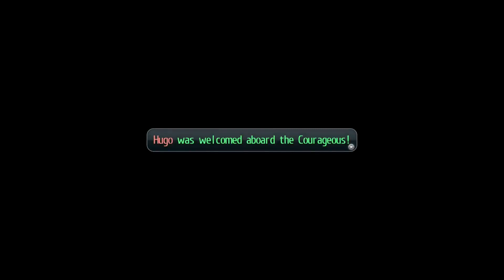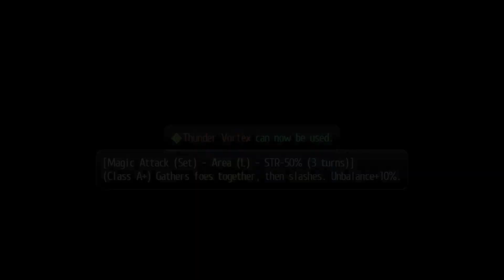Trails of Cold Steel II: Playthrough Part 47 - Hugo's Business.